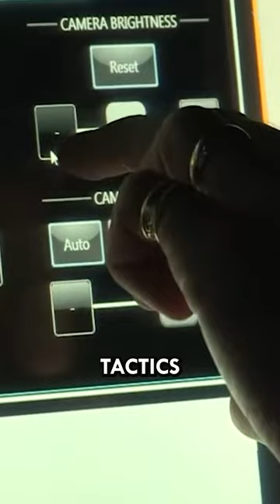Why Do Ground Vehicles Still Have Armor, But Navy Ships Don't?